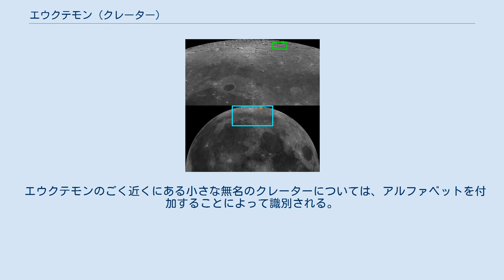エウクテモン (クレーター)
エウクテモン (Euctemon) は、月の表側にある大きなクレーターであり、月の北部に位置する。
天気暦を編纂し、星座と気候との関係について言及した古代ギリシアの天文学者、エウクテモンにちなんで名づけられた。
 エウクテモンは高緯度に位置しるため、地球からエウクテモンを観察すると、南北方向に大きく潰れた楕円形に見える。
エウクテモンの南東の周壁にはバイヨーが隣接しており、エウクテモンの南西には巨大な壁平原であるメトンが位置している。
また、エウクテモンの北北東にはド・ジッターが位置している。
 エウクテモンの底面は、エウクテモンの形成後に流入した溶岩によって覆われており、水平に近く、特徴のほとんどない平坦な地形をしている。
エウクテモンの周壁は隕石の衝突などによって大きく風化している。
エウクテモンの底面には数多くの微小クレーターが存在し、エウクテモンの南西部の周壁内側には「エウクテモンK」と呼ばれる小クレーターが位置している。
 エウクテモンHはエウクテモンの西側の周壁を大きく破壊しており、エウクテモンHの東側の周壁とエウクテモンの西側の周壁を共有している。
ただし、エウクテモンの西側には隙間があり、エウクテモンの底面とエウクテモンHの底面が連結している。
エウクテモンに隣接するバイヨーはエウクテモンと周壁を共有しており、共有する周壁の上にはエウクテモンNが位置している。
 エウクテモンのごく近くにある小さな無名のクレーターについては、アルファベットを付加することによって識別される。